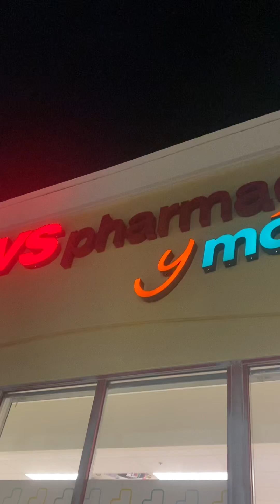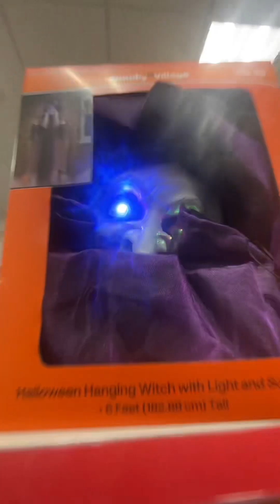CVS Halloween 2023 Arecibo Sept 3